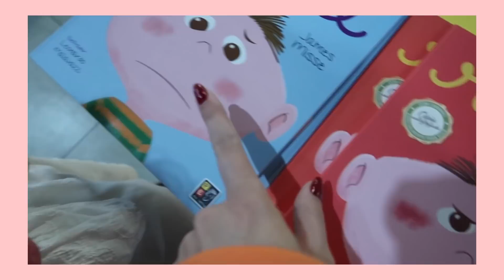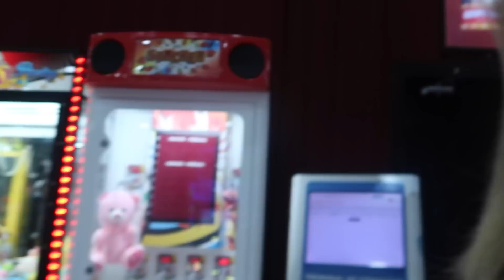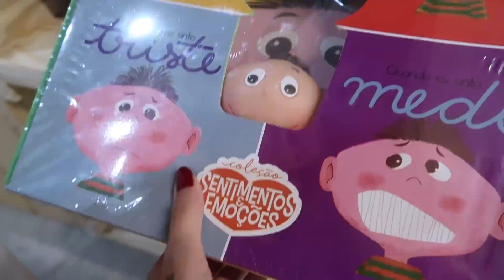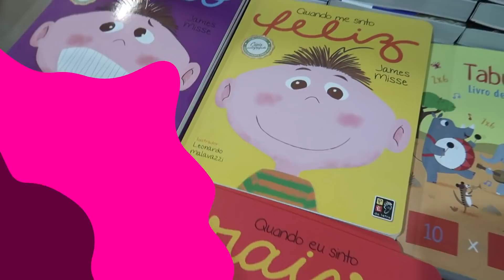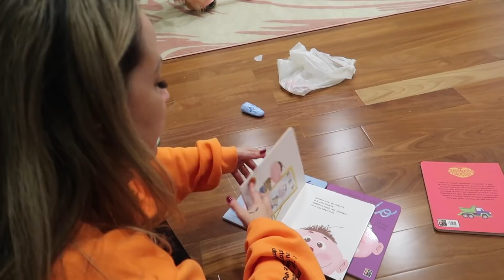PRECISAVA DESSE TEMPO COM ELA !